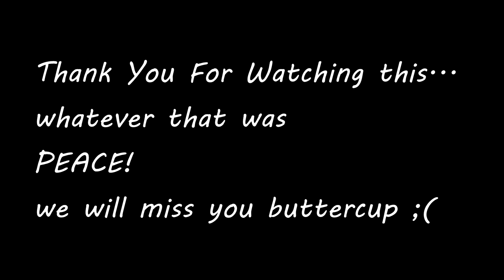DANCING AT WALMART WITH A FLAMINGO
20 likes and ill challenge dragoncub to a dance-off
I DON'T KNOW HOW TO DANCE!!!